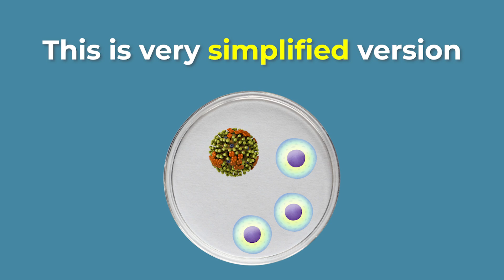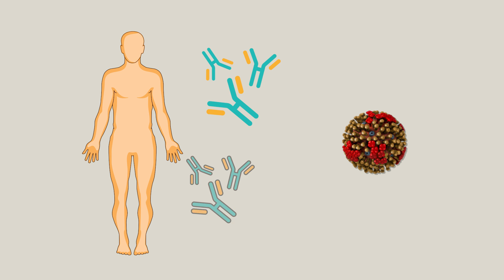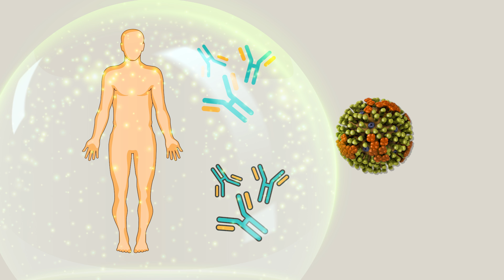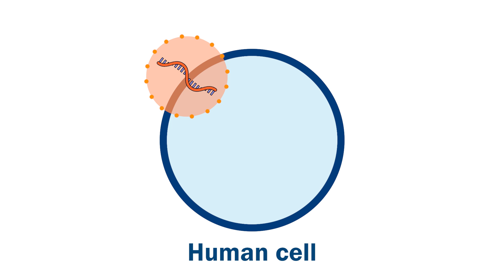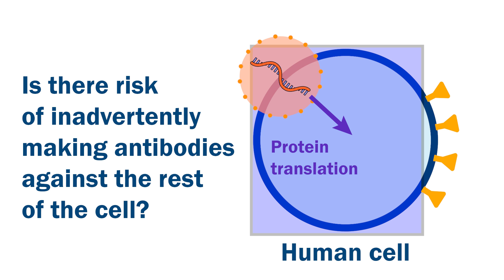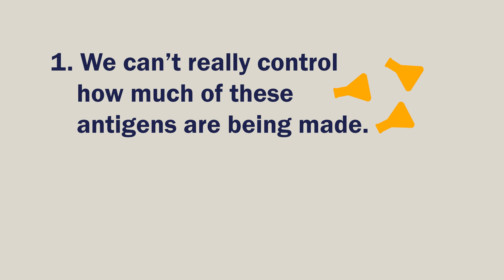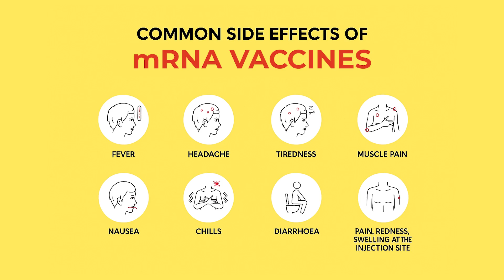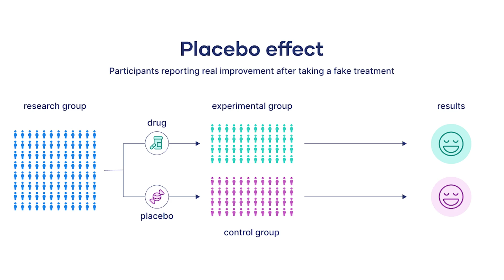What You NEED to Know About mRNA Technology - A Revolution in Medicine or a Risk?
In this video, I discuss the growing push by pharmaceutical companies to transition from traditional vaccines, like childhood immunizations, to an mRNA platform. As concerns over the potential risks of mRNA technology increase, I explore how this new approach differs significantly from conventional vaccines and the health implications it may carry. While mRNA vaccines can be produced faster than traditional vaccines, there are important questions about their safety, long-term effects, and potential impact on the immune system.

Traditional vaccines, like the flu shot, use weakened or inactivated viruses to trigger an immune response. In contrast, mRNA vaccines utilize a smaller, more complex mechanism that directs cells to produce viral proteins. This raises concerns about autoimmunity, toxicity, and the uncertainty of how long the body will continue to produce these proteins.

The rapid rollout of these vaccines during global health crises, combined with the financial motivations behind mRNA technology, calls for a closer look at the need for more research on safety signals. Should we fully embrace this technology, or is it too risky for widespread use?

🔑 Chapters:
0:00 - Introduction to the mRNA vaccine debate
1:15 - How traditional vaccines work vs. mRNA technology
3:10 - The risks of mRNA vaccines and autoimmune concerns
5:00 - Why mRNA vaccines can spread throughout the body
7:00 - Financial incentives behind mRNA vaccine development
9:00 - The need for more data and safety trials
10:30 - Conclusion: Should we stick to traditional vaccines?

The 6 Proven Strategies to Optimize Your Weight and Health
Bonus   - Avoid these 10 ingredients while Grocery Shopping

📍MY CRYOHEALTHCARE CLINCS IN LOS ANGELES:

Ready to experience the power of stem cells?